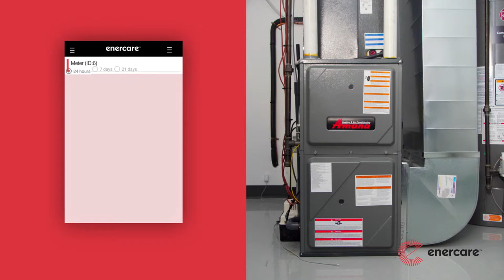Smarter Home HVAC Performance Monitoring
Using the data that comes through your Smarter Home Hub, the Performance Monitoring System will look at both short and long-term patterns in your HVAC equipment and interpret the information, alerting you if there is an issue – for instance, a decline in the efficiency of your equipment that may require maintenance.